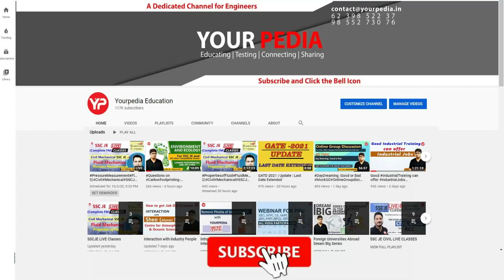IOCL Full Mock Interview | IOCL Preparation | IOCL Interview Guidance & Preparation with YourPedia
IOCL Full Mock Interview | IOCL Preparation | Civil Engineering | IOCL Interview Guidance & Preparation with YourPedia